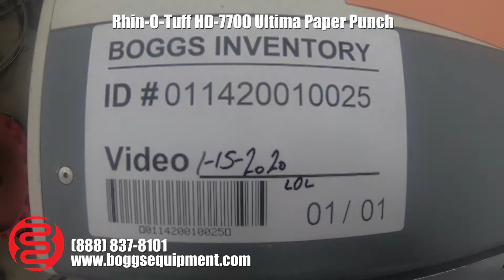Rhin-O-Tuff HD-7700 Ultima Paper Punch